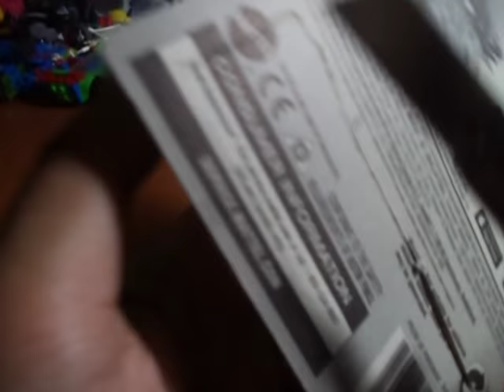Juara Track Alumunium Nih | Hot Wheels Collection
Bentuknya serem coy!